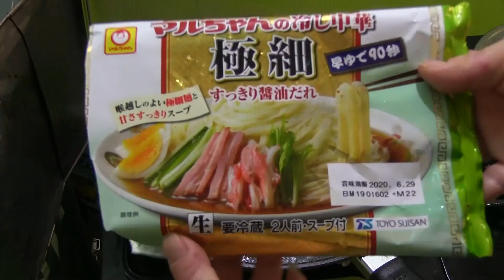【川リバ】よくばり冷やし中華とシンプルな塩むすび【プライベートキャンプ場】Nourishing chinese noodles and simple onigiri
冷やし中華なのにしゃぶしゃぶ要素も加えてみました。
どうも、プライベートキャンプ場で週末里山暮らし中のMiyuki Nishiです。

手軽で最近食べてないものってなんだ？
と考えてたら、思い出しました。
季節の風物詩。夏にしか食されないアレ。
美味しかったです冷やし中華。